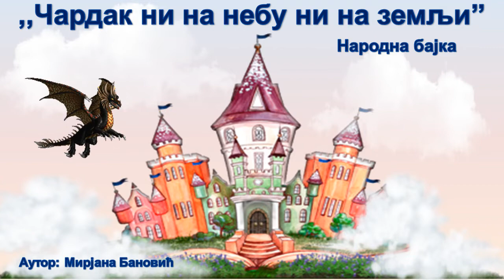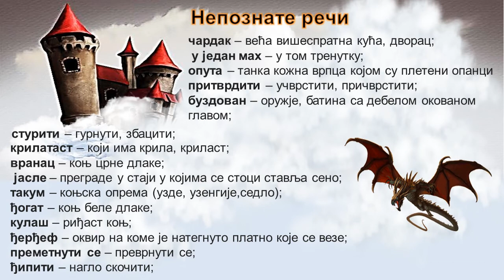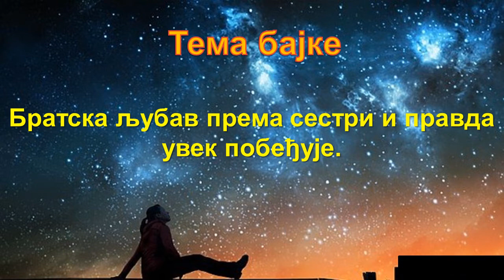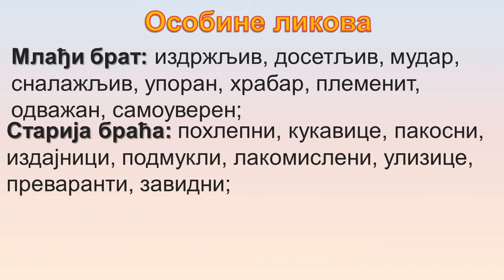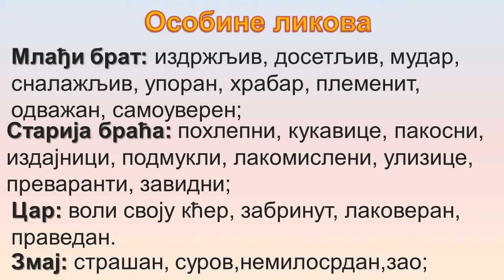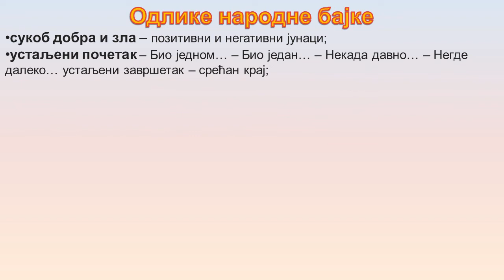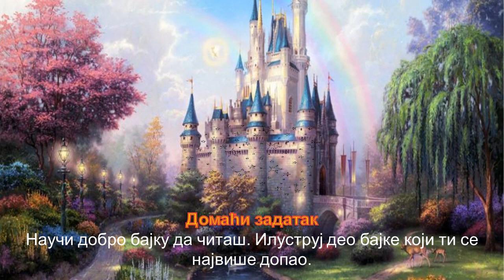,,Чардак ни на небу ни на земљи'', народна бајка